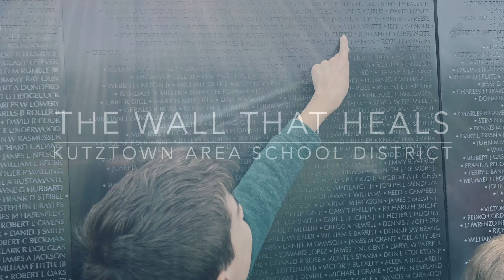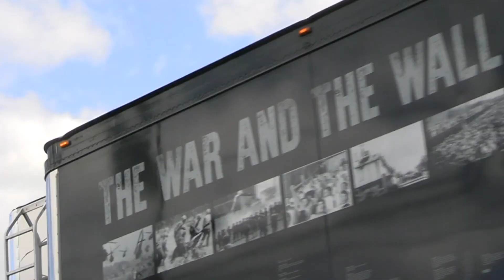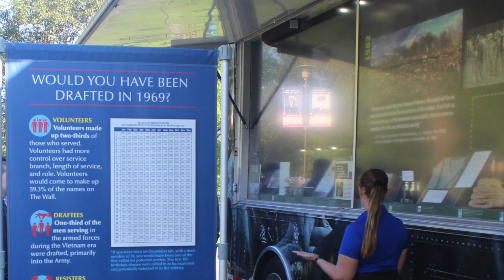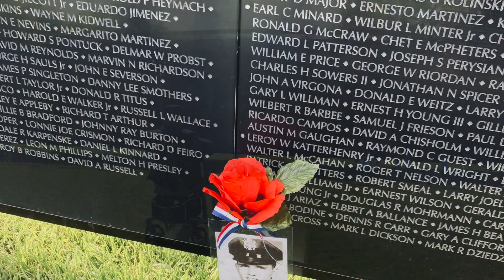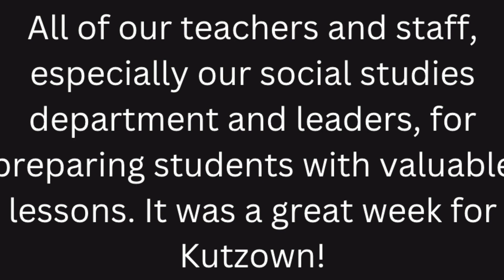The Wall That Heals 2023 at KASD